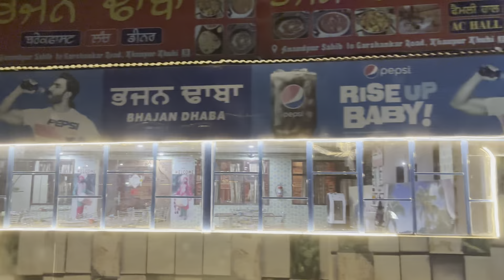ਪਹਿਲਾ ਸ਼ੋਅ ਨੋਕਦਰ ਕੋਲ ਤੇ ਦੂਜਾ ਨੂਰਪੁਰ ਬੇਦੀ ਪੀਰ ਬਾਬਾ ਜਿੰਦਾ ਸ਼ਹੀਦ ਜੀ ਬਾਈ ਪੰਮਾ ਡੂਮੇਵਾਲ ਤੇ ਗੁਰਬਖਸ਼ ਸੌਕੀ